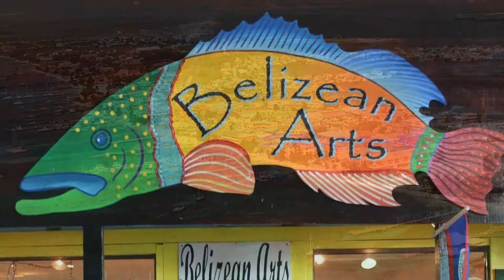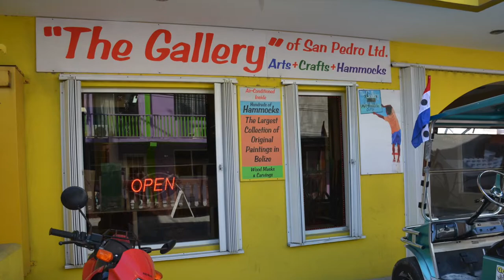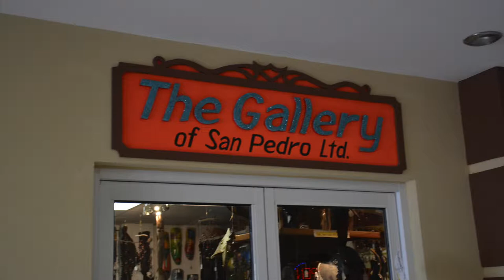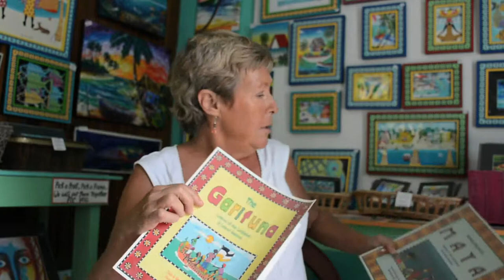MARKETING ART IN BELIZE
Marketing Art in Belize  is a short documentary about three galleries who sell art in three very unique ways. The first one, "Belizean Arts Gallery", is quite traditional, but the second, "The Gallery", sells art in a most unusual way, and the third "Cooper's Art Gallery", treats art in a distinctive fashion.
The film displays the work of Walter Castillo, Nelson Young, Papo, and Leo Vasquez.